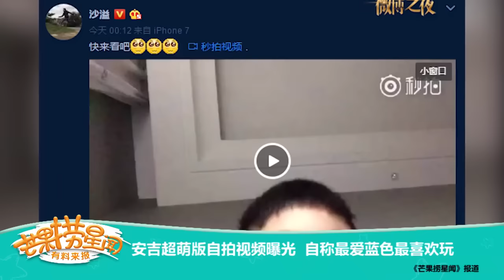《芒果捞星闻》 Mango Star News:安吉超萌版自拍视频曝光 自称最爱蓝色最喜欢玩【芒果TV官方版】